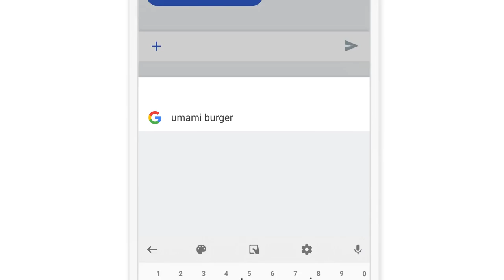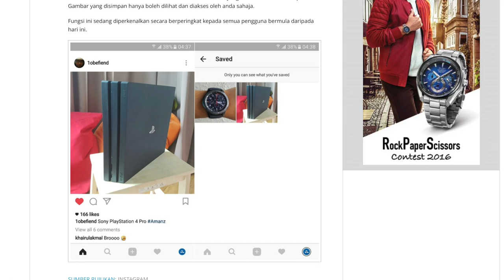Mingguan Amanz - Amazon Prime Video, Apple AirPods, Twitter Live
Pada minggu ini, Google telah memperkenalkan aplikasi GBoard untuk Android, iaitu papan kekunci pintar yang turut hadir dengan sokongan carian Google tanpa perlu meninggalkan sebarang aplikasi. Selain itu, Google turut telah memperkenalkan Android Things untuk digunakan pada peranti berhubung.

Dalam arena peranti, pihak Apple telah mula menawarkan fon telinga tanpa wayar, AirPods untuk pasaran tempatan, selain turut telah mula memaparkan harga aplikasi dalam Ringgit Malaysia.

Sejumlah aplikasi memperlihatkan kemaskini baru pada minggu ini, termasuk Twitter yang menyertakan sokongan Twitter Live, selain Instagram yang membolehkan anda menyimpan sesuatu gambar untuk rujukan masa akan datang.

Selain itu, Super Mario Run turut telah dilancarkan untuk pengguna iOS, dan Amazon pula membuat kejutan dengan memperkenalkan Amazon Prime Video untuk pengguna Malaysia.